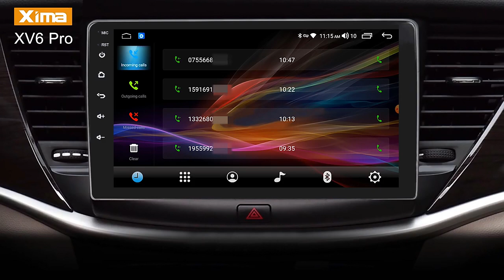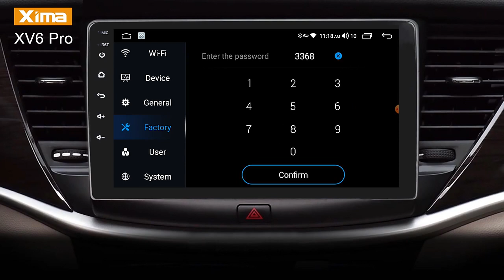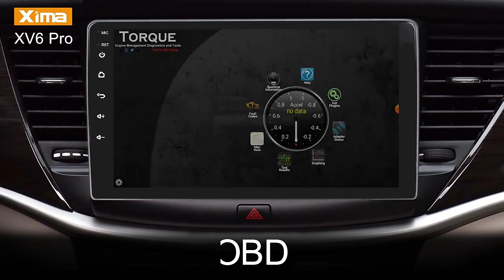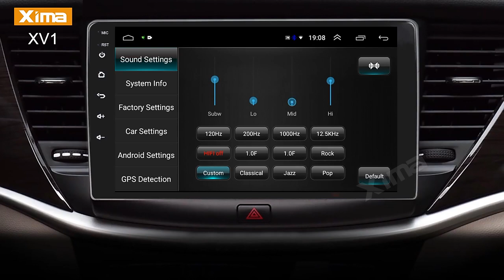XIMA XV6 Pro Android 10 2 din Radio Carplay Car Multimedia stereo Player For Toyota RAV4 RAV 4